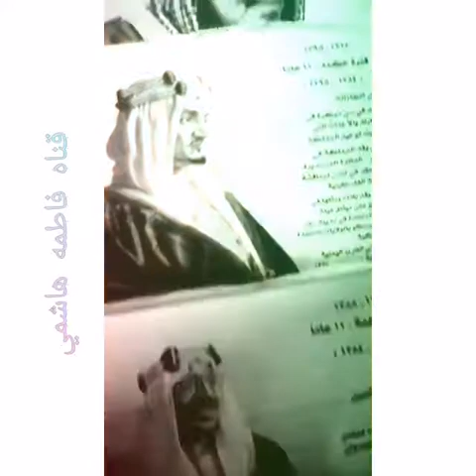فاطمه هاشمي-مقطع عن الوطن والملك سلمان وابوه